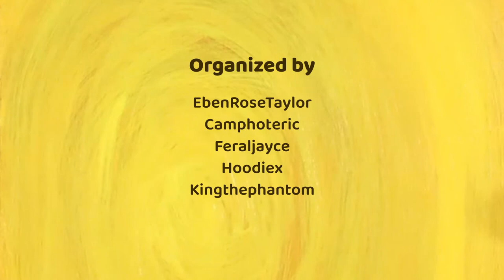FRONT DOOR || Complete Magnus Archives MAP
“I am not a ‘who,’ Archivist, I am a ‘Multi-Michael Animator Project.’ A ‘consistent character design’ requires a degree of identity I can’t ever retain.”

Here it is, the full version of the Multi-Michael Animator Project || Front Door! When I started this project, I had no idea how much support and excitement would be generated around it. The amount of talented people that helped to create this MAP still floors me. Everyone’s part is so unique and creative, and I am so proud of each and every single one of you.

This MAP is a love letter to the creativity of this fanbase; how the designs of characters like Michael and Helen Distortion are so varied and different but still recognizable as the characters they represent. All animators and cosplayers used their own designs for The Distortion. In the spirit of these varying designs, the designs for Jon, Martin, Tim, and Sasha are designed by different participants and voted on by every participant. The video itself premieres on April 1st, the date Michael makes its first appearance in "A Distortion."

Here's a list of all the participants. Links to their accounts will be in the pinned comment- give them lots of love!
0:00 - ybKitten
0:09 - Feraljayce
0:17 - Solitomatonic
0:23 - Pi3shark
0:32 - HoodieX_
0:42 - Shiveringabel
0:51 - kuppatan
0:56 - Mickeymist1
1:04 - SheaBeanie
1:13 - Quirkrash
1:23 - Kodamaiser
1:31 - Camphoteric
1:37 - Rysttle
1:41 - Lieblincense
1:49 - kingthephantom
1:57 - G4stro
2:06 - Sunnymatsu
2:14 - Cinnabarlab
2:23 - EbenRoseTaylor

Character designs:

Jonathan Sims - Akidachi
Martin Blackwood - kuppatan
Tim Stoker, Sasha James, Basira Hussain, and Daisy Tonner - Feraljayce

Honourable Mentions to Akidachi and Fractalize, who unfortunately had to drop out of the map. Luckily we were able to keep using their Jon design throughout the animation, so their touch is still there! Fractalize also incorporated the door transition between Solitomatonic’s part and Pi3shark’s part. Thank you both for joining and helping as much as you have done!

“I’m Best Friends with my Own Front Door” is by Bill Wurtz, and the credits cover is by Katie Corrin. This video is inspired by The Magnus Archives, a horror podcast distributed by Rusty Quill.